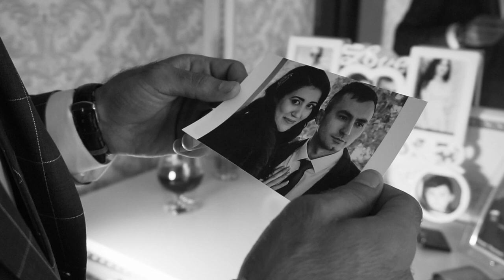El ov uni Arthur Mejlumyan